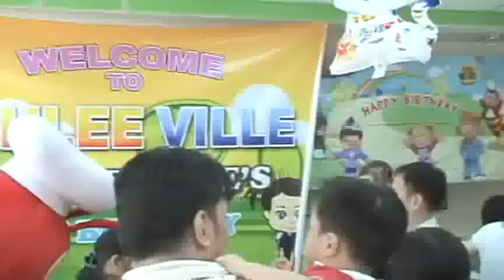Ashlee Jollibee Birthday PArty 2009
Ashlee Jade turns 2 and she's celebrating it at Jollibee Banawe Philippines.